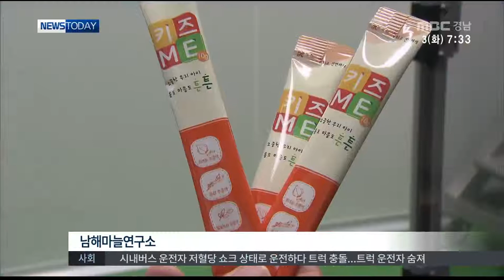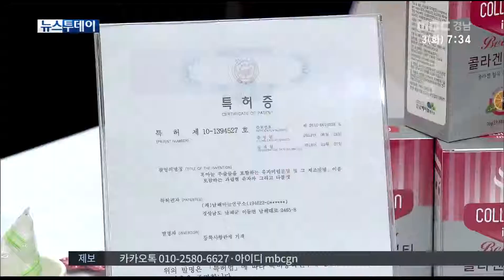MBC경남 뉴스투데이 2015 02 03 지역 특산물 기능성 제품으로 탈바꿈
지역 특산물을 재가공하는 산업이
농어촌에 활력을 불어넣고 있습니다.

특산물을 그대로 유통하기 보다는
고급 상품으로 재가공하면
부가가치를 높일 수 있기 때문입니다.

경남 남해군의 특산물인
마늘과 유자 등을 첨가한
가공식품들이 생산되고 있습니다.

흑마늘부터 어린이용 식품과 미용 제품까지
다양한 기능의 상품들이 출시되고 있습니다.

일반 기업이 아닌 국내 유일의
마늘 연구기관에서 개발한 제품들로,
특허 상품만 33개를 보유하고 있습니다.

신정혜 마늘연구소 실장
"가공식품 활성화 돼 농가 소득에도 큰 도움"

야생차로 유명한
하동 녹차로 만든 제품들입니다.

녹차 라떼와 녹차 환, 녹차 미용제품까지
녹차로 만들 수 없는 상품이 없을 정돕니다.

녹차 사료를 먹인 참숭어가
미국 수출 시장을 뚫는 성과도 거뒀습니다.

녹차 가공산업은 녹차연구소가 사업에 뛰어든지
7년여 만에 20여 개 상품을
전국으로 유통시킬 만큼 성장 했습니다.

지자체들이 특산물 가공산업에 뛰어든 이유는 단순 유통이나 1차 가공보다는 고급 식품으로
재가공해 팔면 부가가치를 높이고
수출 길도 넓힐 수 있기 때문입니다.

김종철 녹차연구소 박사
"가공하면 부가가치 높이고 수출에도 도움돼"

남부 지방의 대표적인 특산물들이
기능성 가공상품으로 거듭나면서
농어촌의 새로운 소득원으로 주목받고 있습니다

MBC NEWS 이종승